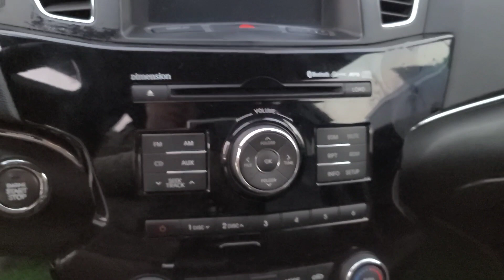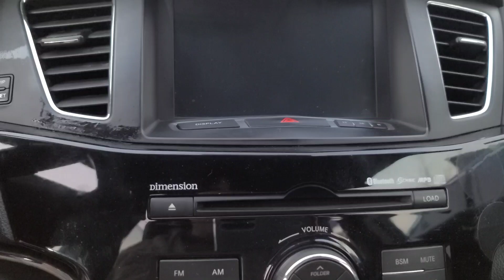K7 폐차장 입고! 정말 그림같은 깨끗한 기아의 대형세단 k7 폐차가 들어왔다.대박예감!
정말깨끗한 k7폐차가 들어왔어요
부품필요하신분 언능언능 말씀하세요~~~^^